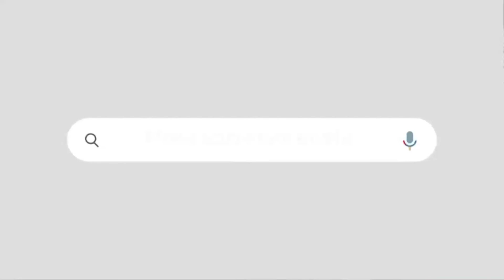" ക്ഷേമ പെൻഷൻ എല്ലാ മാസവും വിതരണം ചെയ്തൂടെ ? 'ഐസക്കിനോട് തൊഴിലാളി സ്ത്രീയുടെ ചോദ്യം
മറുപടി വൈറൽ

CAN'T YOU GIVE PENSION ?
ASKS THOMAS ISSAC